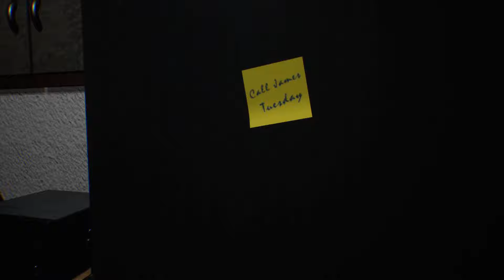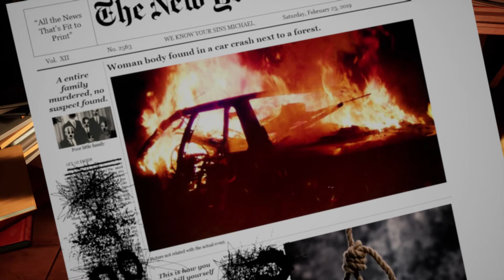PARANOID - Chapter One & Two | Gameplay